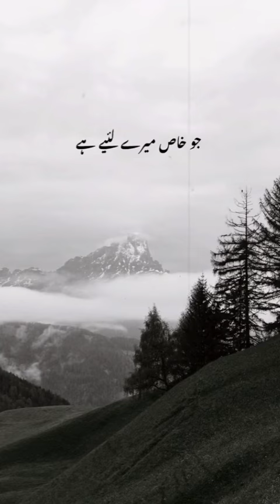nabi ﷺ ne farmaya || Engineer Muhammad Ali Mirza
Hafiz Suleman Misbahi
deeneislam-sabir
❤️ DAILY VIDEOS UPLOADS IN OUR CHANNELS ❤️
DeeneIslam-sabir
Hello and welcome To " DeeneIslam-sabir"YouTube ISLAMIC channel.Here you can get so Awesome Urdu Bayan . In " DeeneIslam-sabir" channel you will get to listen Bayan Urdu  shorts clip videos Deeni maloomat bayan Beautiful Bayan & Maulana Saqib Raza mustafai beautiful bayanat ."
DeeneIslam-sabir and Hindi Islamic beautiful words.
DeeneIslam-sabir " channel.